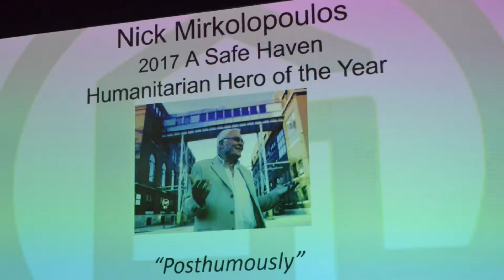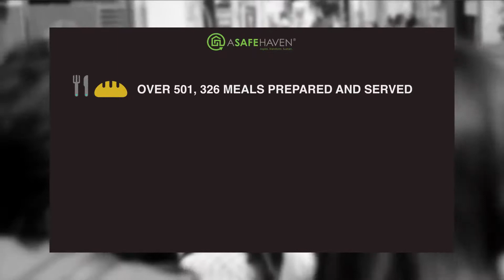2017 A Safe Haven Heroes & Hope Gala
The 2017 A Safe Haven Heroes & Hope Gala Honored Cinespace Founder Nick Mirkopoulos (Post Humously) and Alex Pissios, CEO of Cinespace for their contributions to helping our military veterans in Chicago.  A Safe Haven and Cinespace have partnered on various projects in the North Lawndale community to invest, make a difference and beautify our community to lift up all of our neighbors in need.  This event was a SOLD OUT Event and raised over $500,000 for A Safe Haven Foundation.